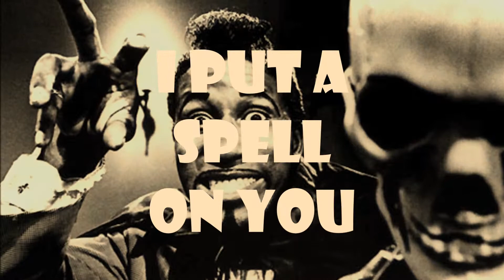HELLS BELLS - DJ CHILL DEE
A classic hip hop head nod to some of the finest contributors to Hip Hop music, DJ Premier and the Notorious BIG, and without a doubt a 16 bar Harlem trigger tribute to Scre*min' J*y Hawkins orgiastic shouts and the mean gene saxophone machine of S*m The M*n T*ylor as once played in the Apollo Theatre, accompanied by the shotgun and drill hammer beat provided by the gleam with a dream, Chill Dee, the Smokey Wonder. A little found footage from the vaults of one of the finest cartoons to grace the silver screens gives it an extra kick for your Saturday morning cartoon viewing pleasure.

Additional Tags:
I Put A Spell On You
Chill Dee
Screamin' Jay Hawkins
Sam the Man Taylor
Disney
Hell's Bells
1929
Notorious BIG
Biggie
DJ Premier
Primo
Premo
Harlem
Hip Hop
Trap
2014
Best
New
Saturday
Morning
Cartoon
Apollo Theatre
Japan
Portland
New Mexico
Albuquerque
Shotgun
World Star Hip Hop
Common
Beat Tape
Pusha T
Contest